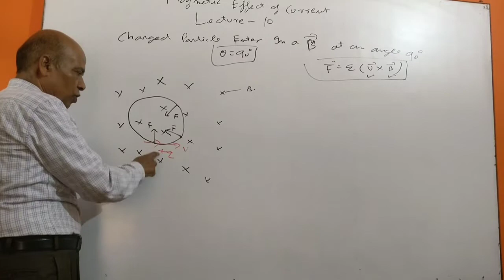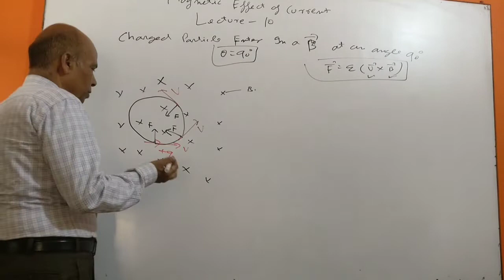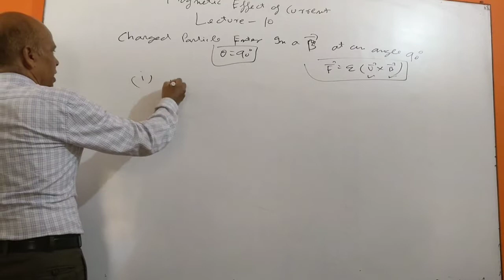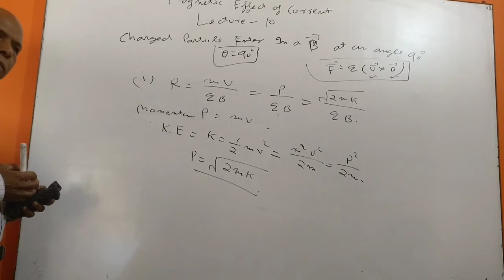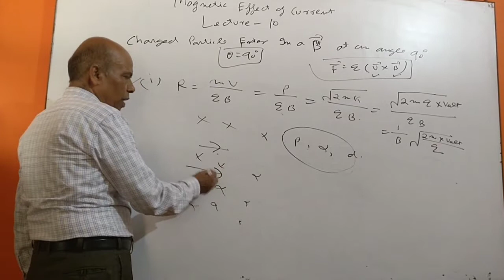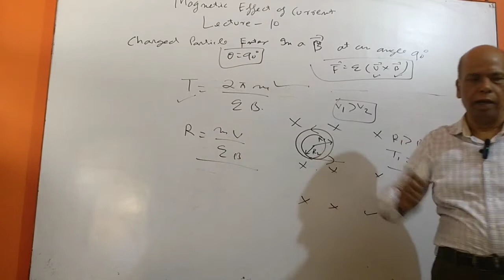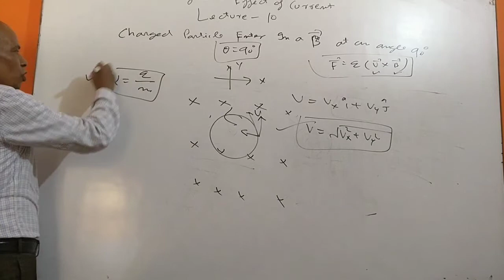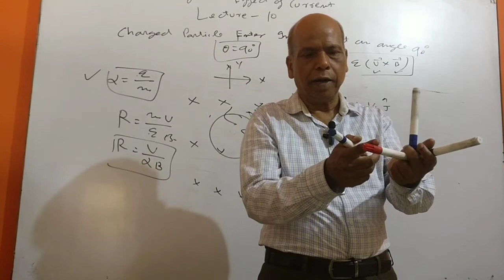CHARGED PARTICLE ENTERS AT AN ANGLE 90° IN A MAGNETIC FIELD LEC 10#physics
This video describes the motion of a charged particle when it enters 90° in a magnetic field it's radius ,time period derivation